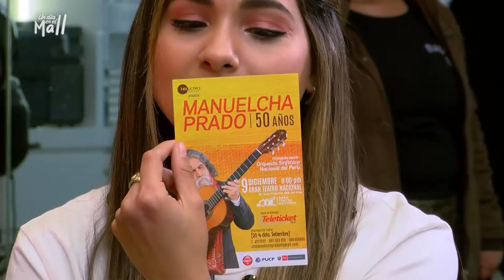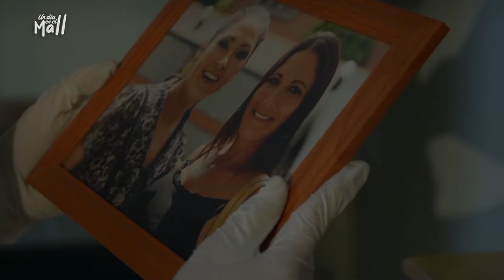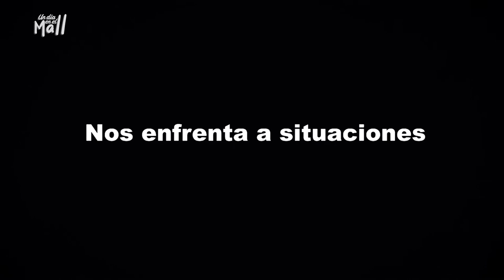Manuelcha Prado en Plaza Norte - Un Día en el Mall - OCT 10 - 1/4 | Willax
Leyenda de nuestra música, excepcional ejecutor de la guitarra y representante del arte peruano en el mundo. Hoy tenemos el honor de tener a Manuelcha Prado como invitado para escuchar lo mejor de su música y conocer los detalles del gran concierto por sus 50 años de trayectoria.

Descubre junto a Andrea Arana, Valeria Florez y sus invitados la mejor información, consejos y tips sobre: moda, belleza, salud, actualidad. Los temas que a ti te interesan y que te ayudarán a mejorar tu estilo de vida.

Horario: lunes a viernes de 3:30 a 4:30 p.m.